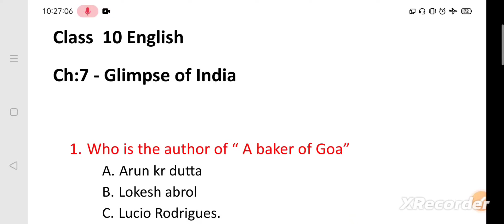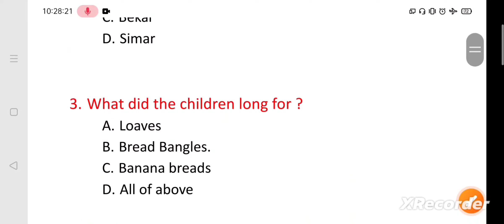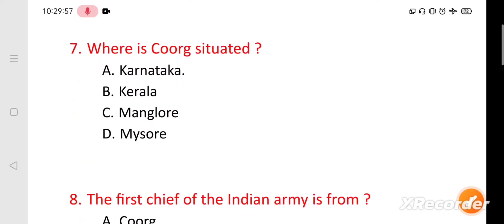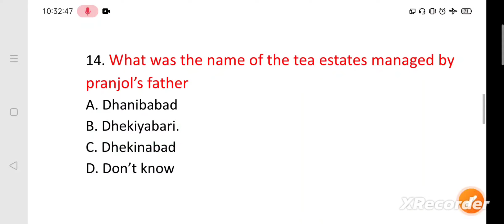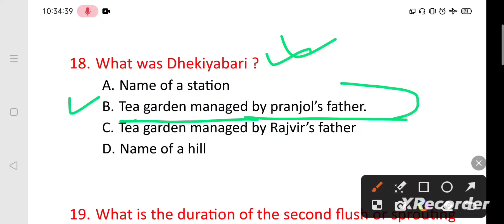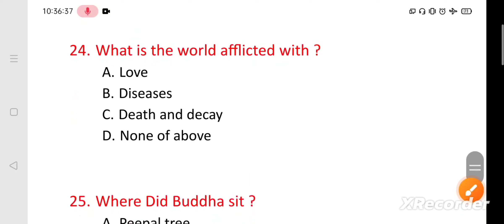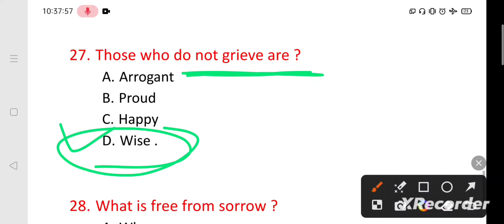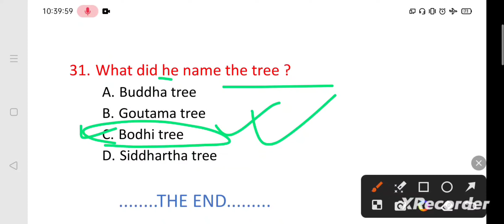class 10 English | chapter 7 | Glimpse of india | baker from Goa | Coorg | tea in Assam